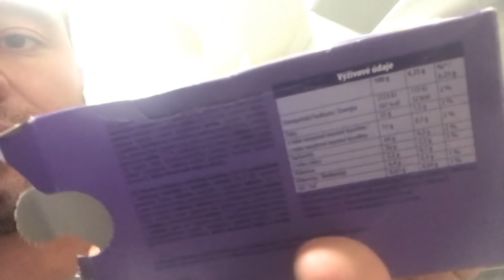Kde Bydlím Vol. 2 (Apartmán za 40 mega v LA)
Čau, příště třeba našetřím na gimbal a už se to nebude vůbec třepat a dám to do 4k rozlišení. :D

►Všechny produkty Myprotein + možnost využít 25% SLEVU (kód: NOVYKLIC25 - pro nově registrované) nebo 8% SLEVU (kód: KLIC8) najdete tu:

(personalized nutrition and training plans)